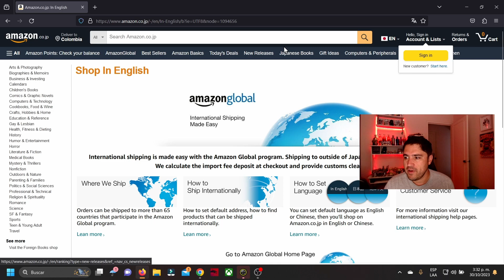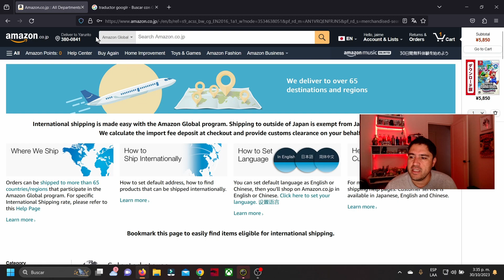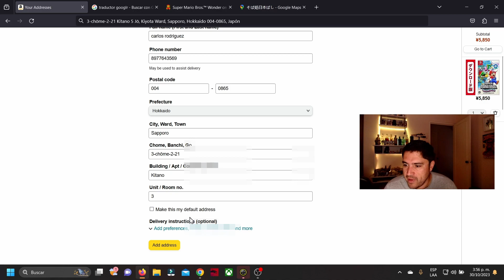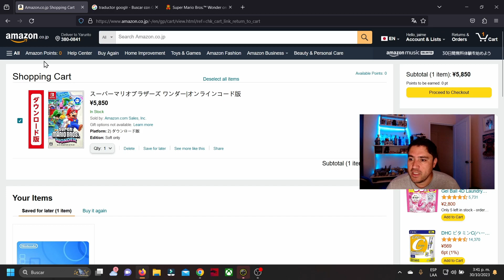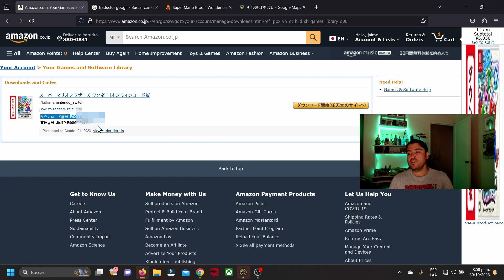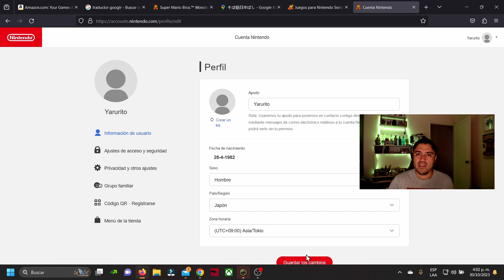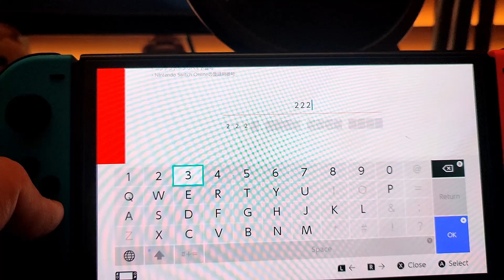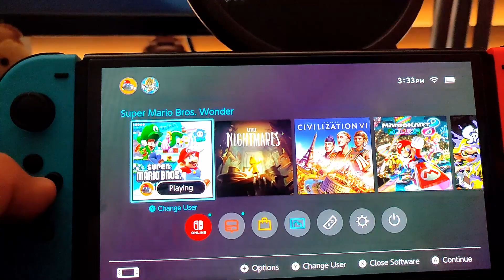Guía PASO A PASO: Cómo COMPRAR Juegos de Nintendo Switch en AMAZON JAPON / Eshop MÁS BARATA 💥💥✔️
¡Bienvenidos a esta esquina de la galaxia! En esta Guía PASO A PASO, te llevaré a través del emocionante proceso de comprar juegos de Nintendo Switch en Amazon Japón y aprovechar las ofertas más baratas en la eShop. Descubre trucos, consejos y los secretos para acceder a una amplia selección de títulos exclusivos. ¡No te pierdas esta oportunidad de expandir tu colección de juegos de Switch de manera asequible y emocionante! 🎮✨

Un abrazo,

Yaru.

Adquiere aquí TU MEMBRESIA y apóyame! Recibe asesoría personalizada si así lo quieres o si simplemente me quieres apoyar...dale, Mil gracias! :

Hola!👋🏼👋🏼
Super bienvenid@s al canal. Dejanos tus comentarios, opiniones o ideas para nuevos videos sin pena. Espero disfrutes del contenido, y si te gusta 👍🏼 lo suficiente y quieres apoyar ✊🏼 mi trabajo puedes hacer donaciones 💸  por Paypal en el siguiente enlace:

Cualquier ayuda es supremamente importante 😁. Además puedes seguirme o contactarme en las siguientes redes: